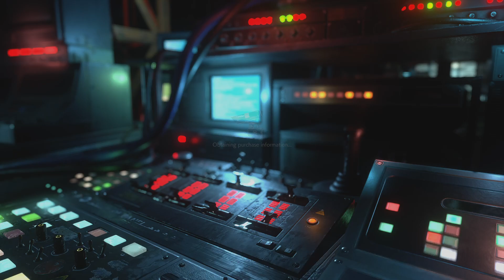RESIDENT EVIL RESISTANCE_20210323170005